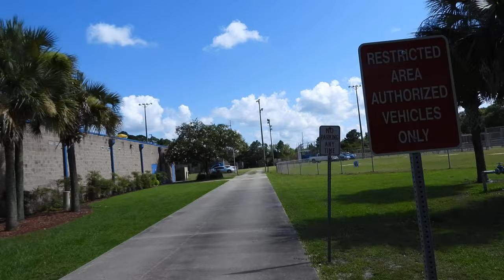Visiting the Lake of Saint Marys V-log 7/16/20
Here is a v-log of the status of my camera. You'll also see me walking to find where the Osprey are.